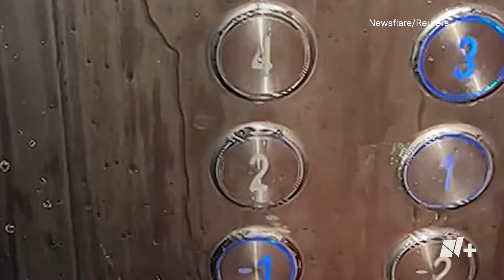Madre e hija quedaron atrapadas en un elevador mientras este se inundaba - N+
En un edificio de departamentos en China, en la provincia de Henan, una mujer despertó a a su hija para que la ayudara a mover su coche, por miedo a que se inundara el estacionamiento del sótano, a causa de las fuertes lluvias. Al tomar el elevador, las mujeres se quedaron atoradas en el segundo piso del sótano. Al poco tiempo, el agua se empezó a filtrar por las puertas. Madre e hija intentaron pedir auxilio pero no había señal para hacer una llamada.

Una hora tuvo que pasar para que fueran rescatadas por el personal de la administración del edificio. Más allá del susto y el frío, no se reportaron lesiones.